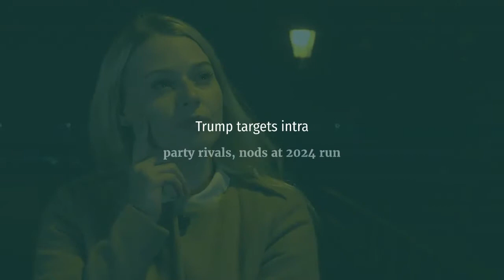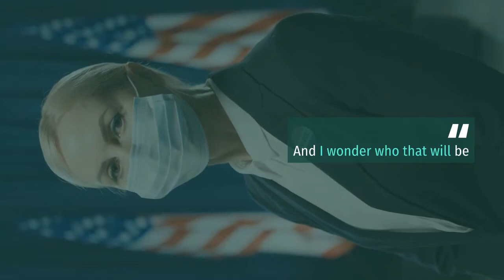CPAC 2021 Live: Trump speaks in first post-White House appearance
1#newsTechnicalTv